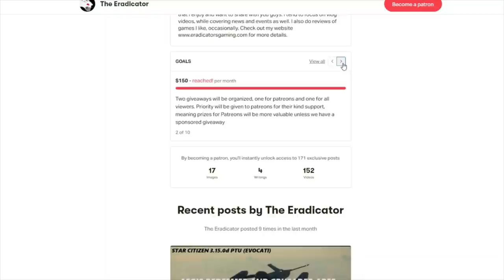STAR CITIZEN - Base Building Tool Revealed | Liberator Q&A | Why no PTU patch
Liberator Q&A

A lot is happening in Star Citizen 3.15 and we even had a roadmap update giving us some juicy information. Let's talk about it.